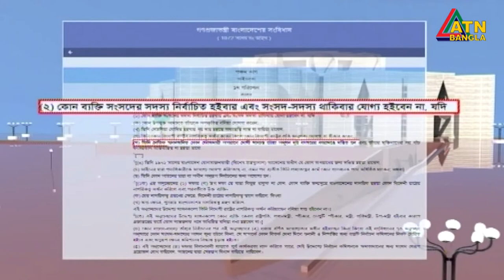বাতিল হতে পারে ফরিদপুরের চরভদ্রাসন উপজেলার নির্বাচন | ATN Bangla News